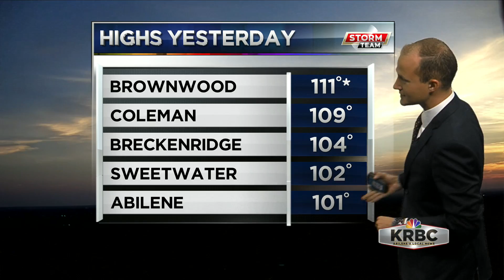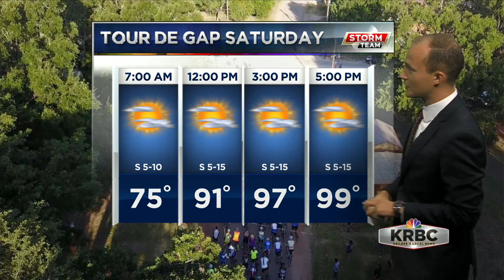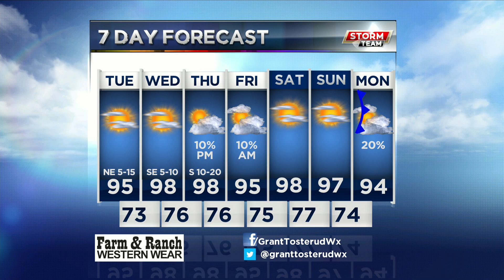KRBC AM Forecast: Tuesday, July 24, 2018